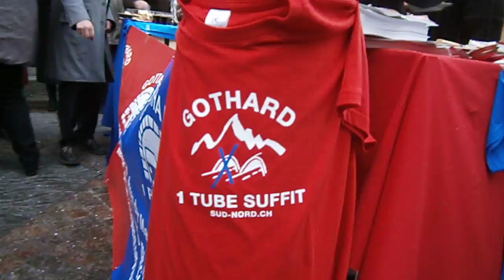La Coalition tessinoise Sud-Nord arrive à Sion!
Et aujourd'hui, sous la neige, on était à Sion devant le bâtiment du Grand Conseil valaisan pour dire encore une fois, tout en musique, "1 tube suffit!"